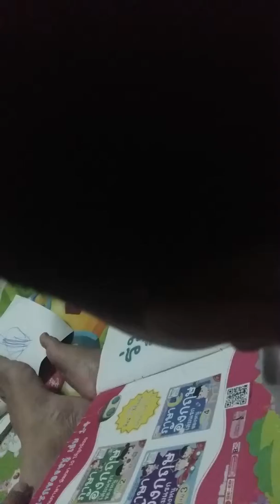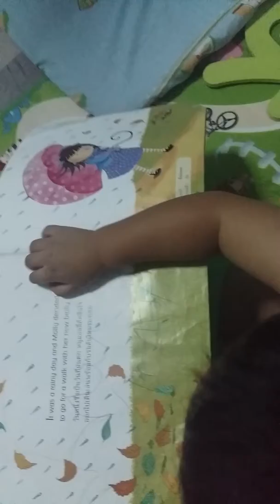Archer Jarbadan(18)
Playing time...😍❤